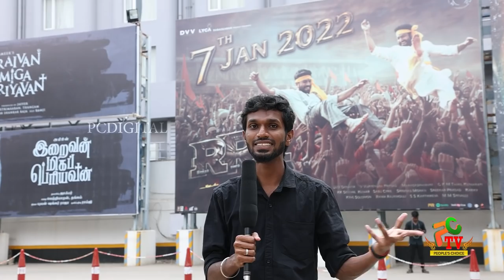RRR PUBLIC REVIEW - RAMCHARAN | NTR | S. S. Rajamouli | RRR #2022 NATTU KOOTHU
DOP - Elumalai
ANCHOR - Vijayshyam
Editing - Prasanthvenkat

Enjoy Our TV Channel With All Your Excitement

V.K Digital channel No. 103
TAG  channel No. 132
Aristo channel No. 112
AADV Channel No. 148
JAK Channel No. 81
SCV  Channel No. 164
CTN Channel No. 104